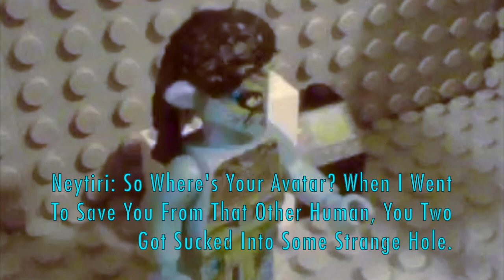Super LEGO Bros. Adventures: The Way Of The Avatar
While Conducting An Experiment With Their Time Capacitor, A.I.M Accidently Transports A Familiar Blue Creature Into The City.